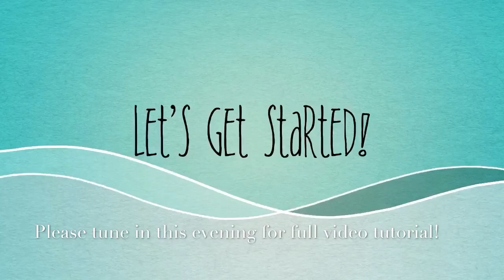3-D Wooden Easter Bunny! Trailer for tonight!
Tune in this evening for the full video. I didn’t have time to edit this morning but will do so this evening and upload. This is a good one jam packed with lots of techniques you won’t want to miss!